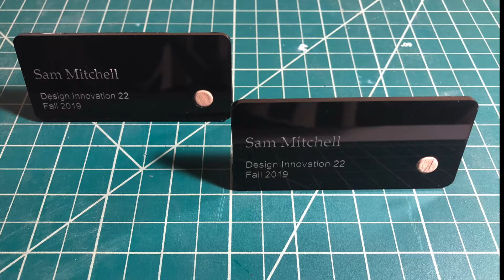Project 4: Rotary to Linear Motion & Nameplates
By Sam Mitchell - DESINV22 - FALL 2019